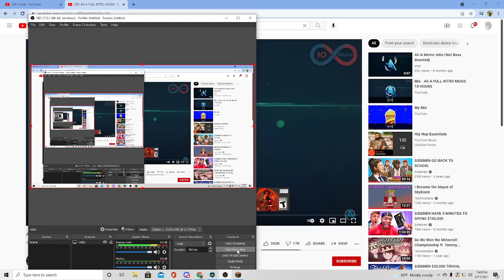THANKYOU FOR 10 SUBSCRIBES